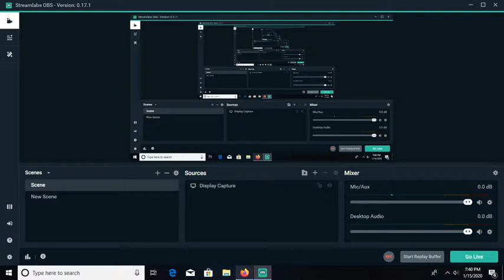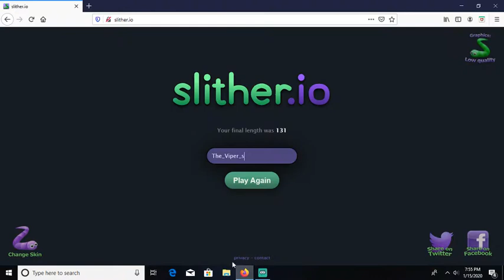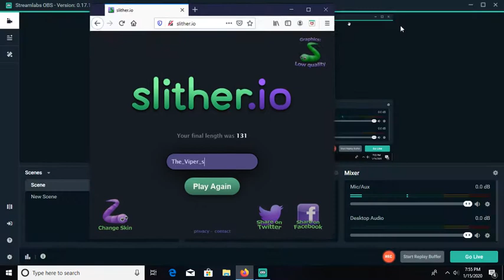Slither.io Gamplay!!!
Hey there guys welcome back and today im going to be playing some Slither.io . I've never done a video like this before so im curious on how people are gonna react to it . Hope you all enjoy and cya guys in the next video!! :D